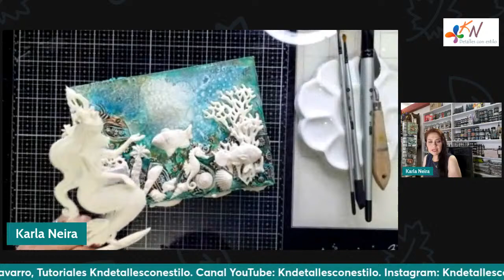3ra clase texturas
karla Neira